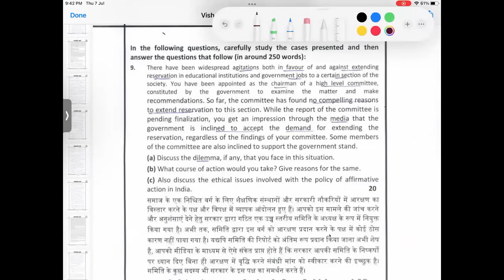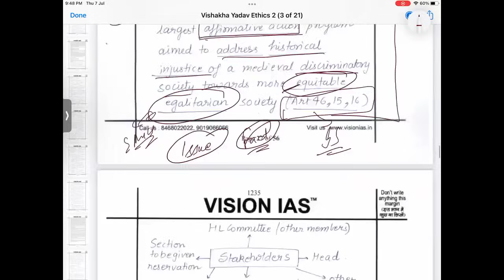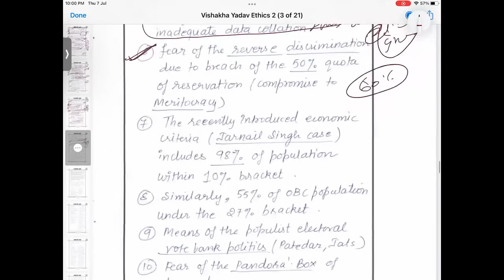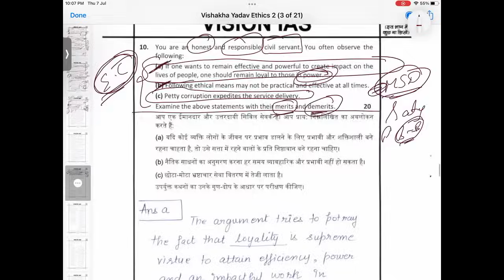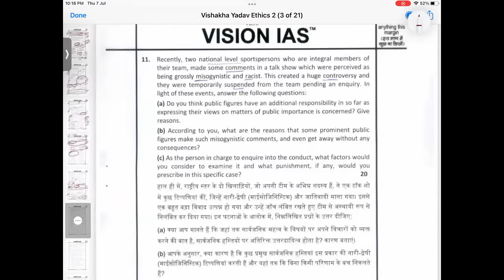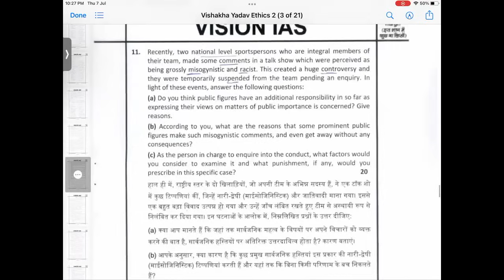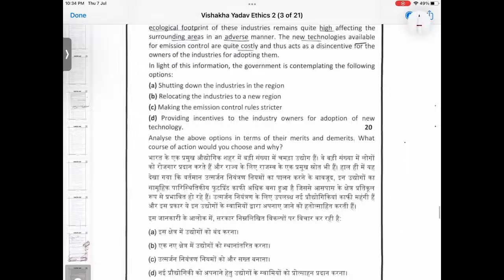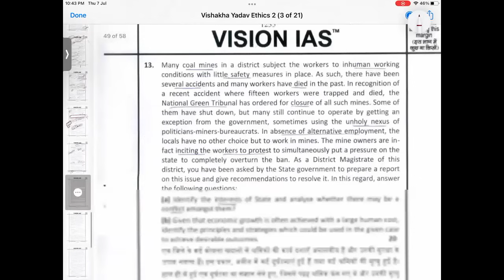Patterns to Score High in *Case Studies* in Ethics GS4 | Topper's Copy Discussion | with Satyam Jain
US SFG 2023 Mains Group Exclusive Session |
Vishakha Yadav Case Studies' Discussion |
GS4 Score 162
Learn How to write Case Studies
Topper's Copy Discussion